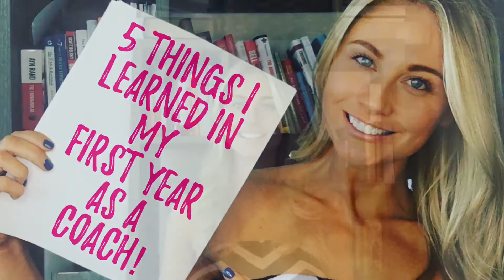My ONE YEAR ANNIVERSARY with Beachbody!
Today marks my ONE YEAR ANNIVERSARY  with Beachbody !!! I can't begin to tell you how LIFE CHANGING this journey has been for me!!
📝I'm sharing with you my top 5 takeaways from my first year coaching below!!
▶️PRESS PLAY for the video!
💗XO